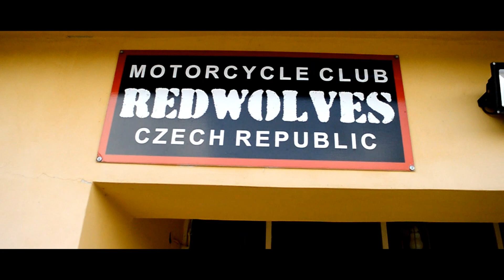Red Wolves | MarasMotoGarage